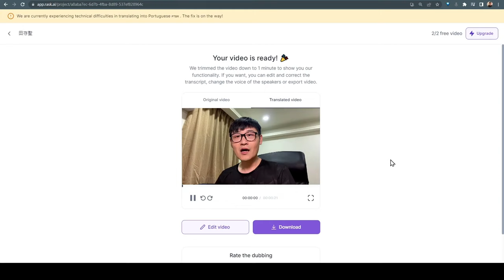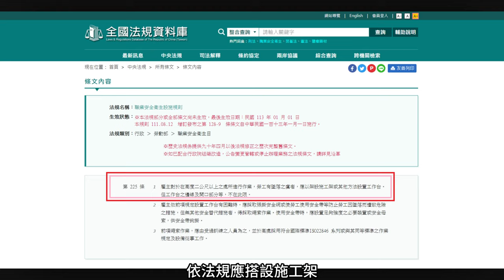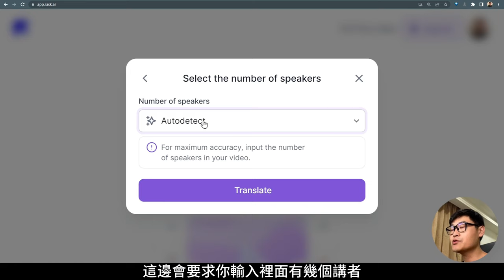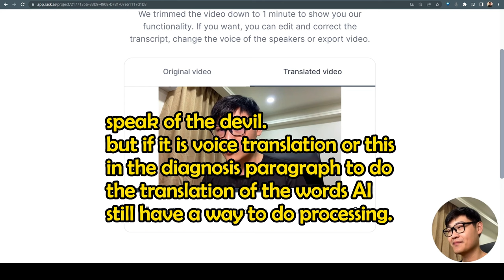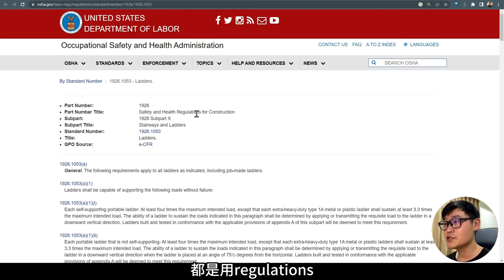有了AI還要學外文嗎？Rask.AI一鍵翻譯配原音出影片！實測告訴你並沒那麼神。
有了AI還要學外文嗎？Rask.AI一鍵翻譯配原音出影片！實測
但…真有這麼神？

探索Rask.ai
這款AI技術能夠將影片翻譯、配音等功能，支援60多種語言。
光是英文就有美國、英國、澳洲…等等可以選，能配出不同口音
但有AI，連英文都不用學了嗎？

時間軸
00:00 開始探索
01:05 一分鐘中文測試影音
02:14 Rask.ai 簡單使用介紹
02:48 翻譯英文影片&解析
04:55 優缺點總結